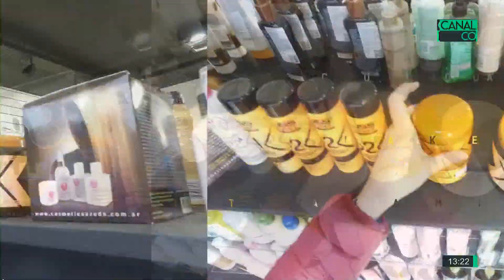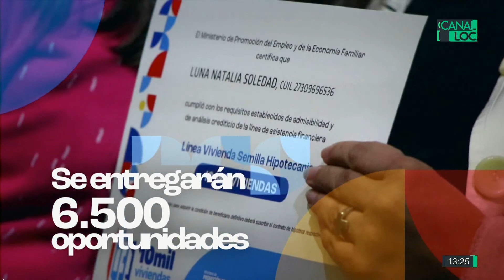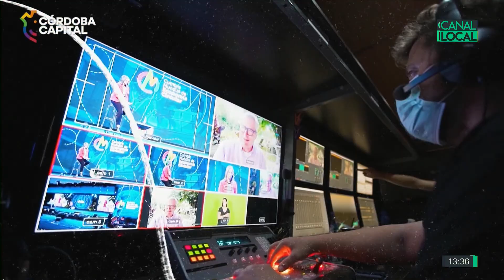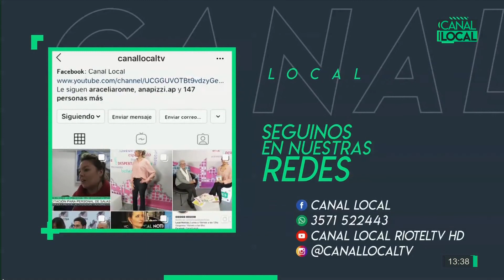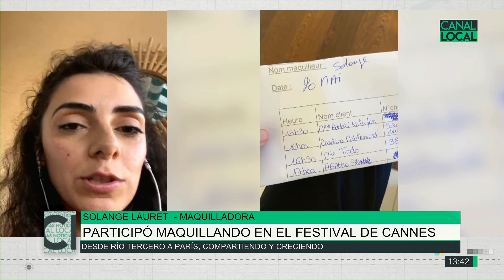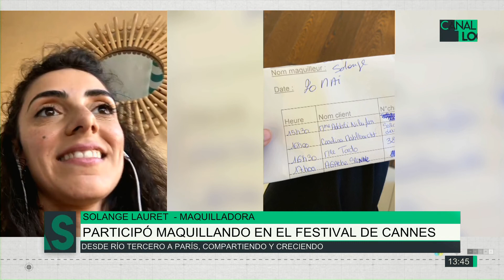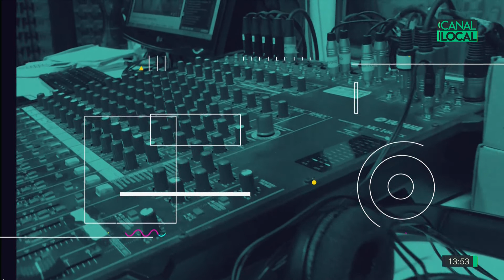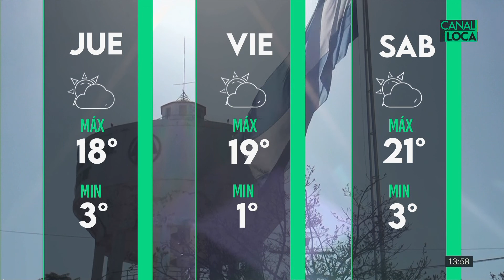Local Noticias 16-06-22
Acto por el día de la bandera / Conciencia del abuso y maltrato en la vejez, Gloria Jaurena / Participó maquillando en el festival de Cannes, Solange Lauret / Pasantías de estudiantes del IPET 266, Daniel Martín / Remodelación de la Plaza del Gaucho Juan Jaime, Leonel Messi /